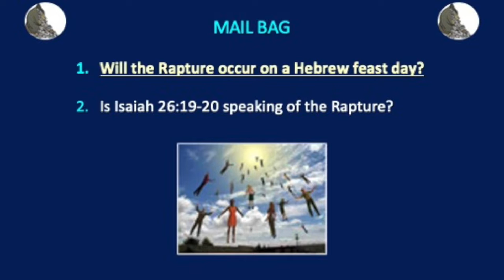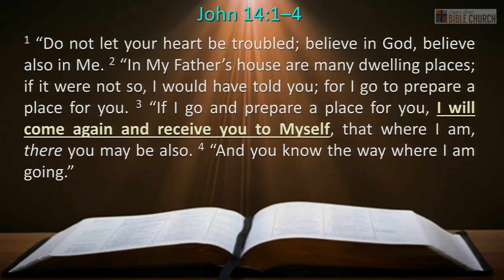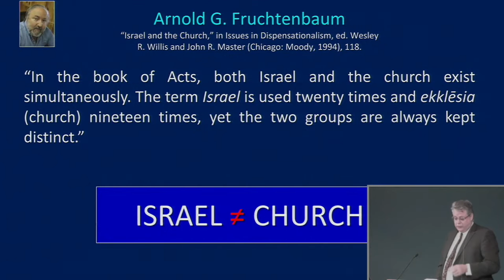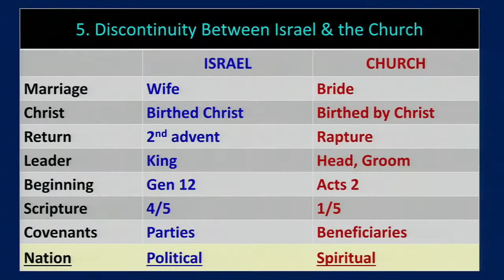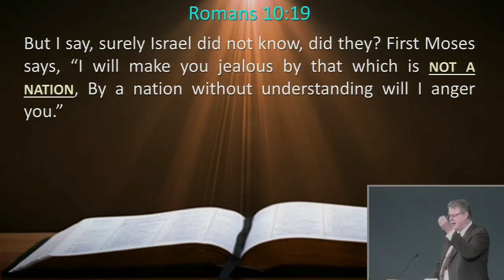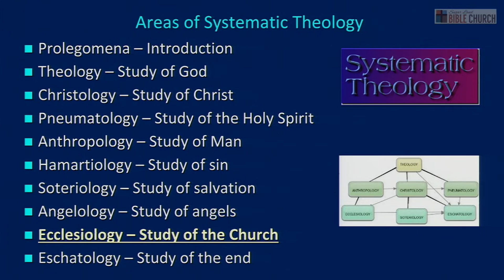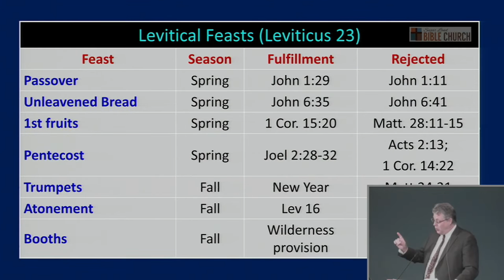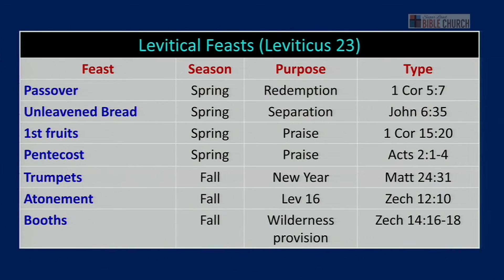Rapture 067 - Q & A 5 - November 7, 2021